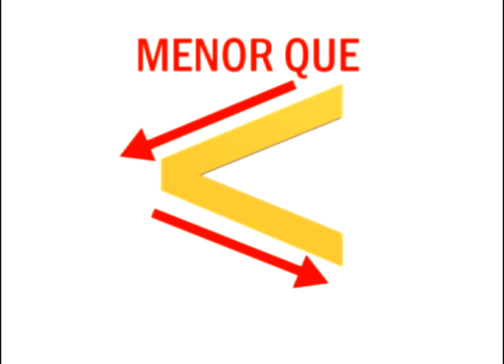los signos mayor y menor que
los simbolos matemáticos